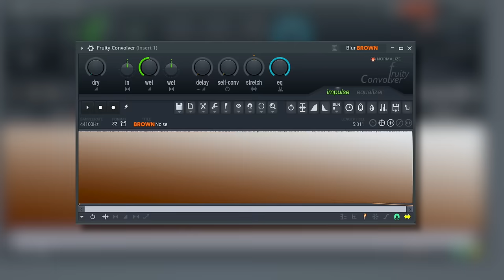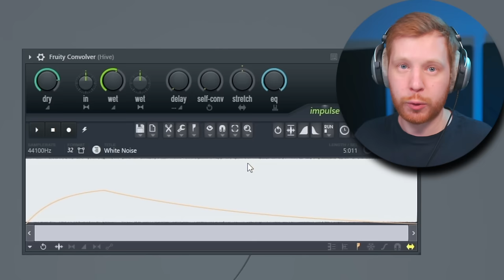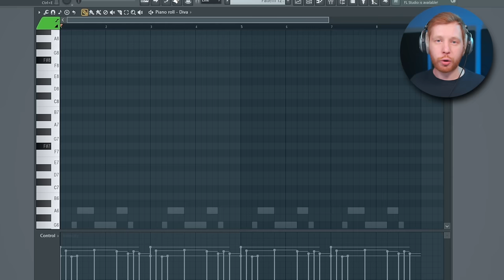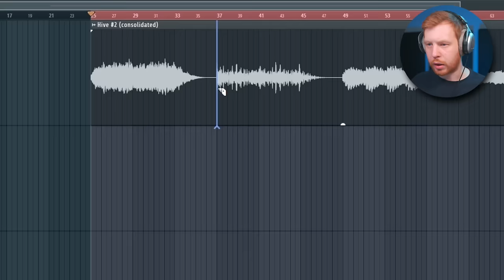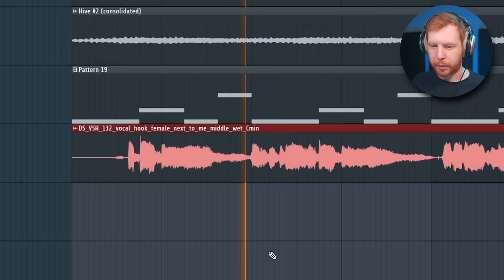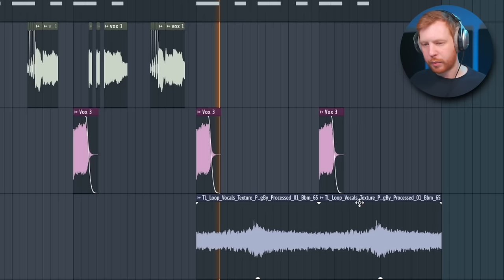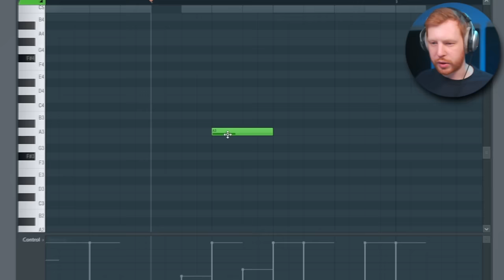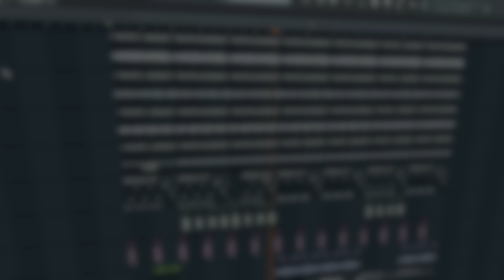НАУЧИСЬ ПИСАТЬ БИТЫ ИЗ БУДУЩЕГО УЖЕ СЕЙЧАС - LOVEMUSIC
В этом видео я покажу как написать бит в стиле LOVEMUSIC
Это онтносительно свежий жанр, который вышел из SUPERTRAP и ALIEN TRAP , но отличается своим эмбиентным звучанием и чуть другими драмками
В этом видео я покажу ак написать эмбиентные мелодии в стиле lovemusic и как добиться воздушного эмбиентного звучания и как прописать к ним ударные в стиле alien trap , а затем и lovemusic

Таймкоды
0:00 - О чем видео
0:25 - Что за жанр
0:57 - Какие синты зайдут
1:10 - Первые два слоя пэд
2:07 - Размываем звук
2:57 - Лид и Арп
4:23 - Пятный слой и грайн
5:10 - Ресемпл
5:45 - Обучение битмейкингу
6:03 - 808 басы
6:49 - Обработка мелодий
7:17 - Голосовые семплы
8:28 - Подпишись!
8:38 - Второй голосовой семпл
8:58 - Третий голосовой семпл
9:11 - Второй варинт баса
9:47 - Какие плагины необходимы для LM
9:57 - Отличия драмки Alien и Lovemusic
10:10 - Хеты и снеры
11:26 - Другие драмки и кик
11:58 - Что на мастере
12:05 - Заключение
12:20 - Готовый бит